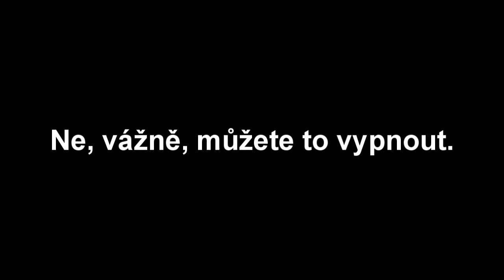[CZ] Dr.Z hraje... FTL S02E03: Ne, ještě nekončíme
První pokus nevyšel, ale tentokrát už to zvládneme až do konce.